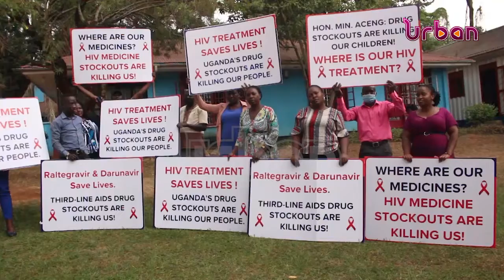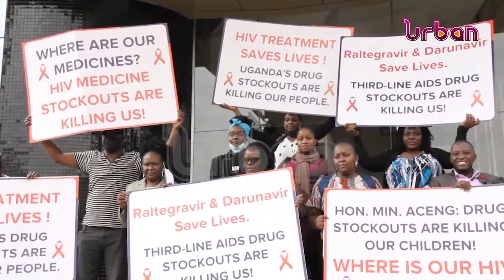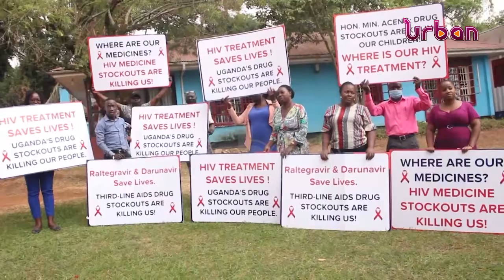Outcry as HIV drugs run out